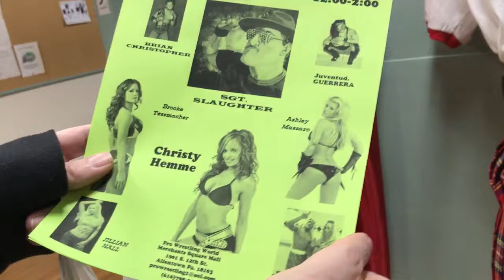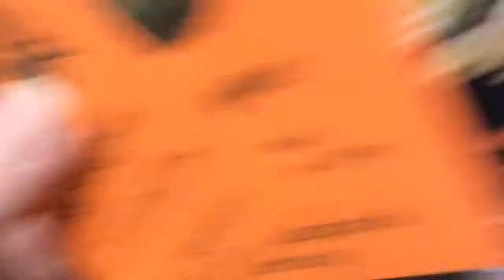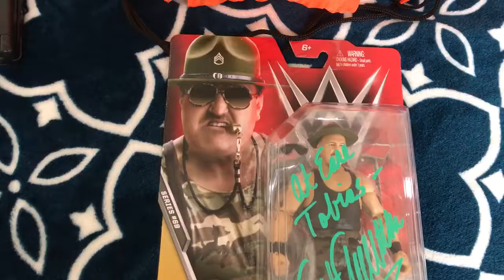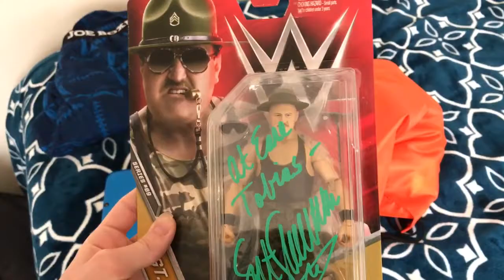Meeting Sgt. Slaughter!!!!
My Facebook is Tobias Burgher, my Twitter is @TobiasBurgher, my Instagram is Tobias Burgher, my Snapchat is Tobias Burgher, my Tumblr is tobiasburgher, my Google+ is Tobias Burgher, and my Flicker is Tobias Burgher. Thank you for your support.